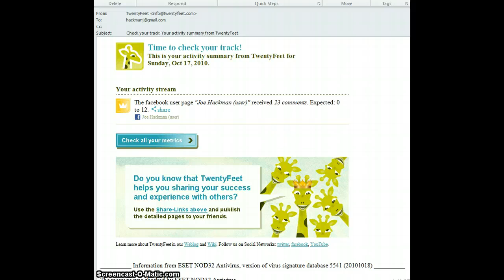Joe Hackman Interviews Martin Seibert of Twentyfeet.com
Joe and Martin discuss Twenty Feet and what it is used for. Twentyfeet.com is a Social Analytics tool that supports Twitter, Facebook, Bit.ly, and Youtube presently. Eventually they intend to add many more services.